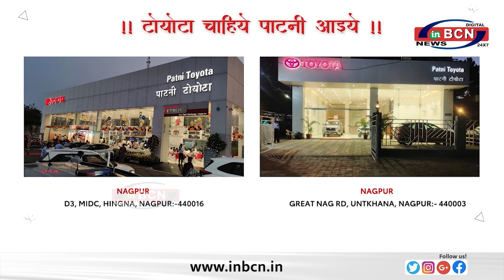केंद्रीय मंत्री किरण रिजिजू का दीक्षाभूमि दौरा ... INBCN NEWS